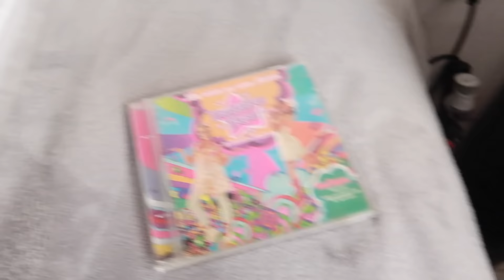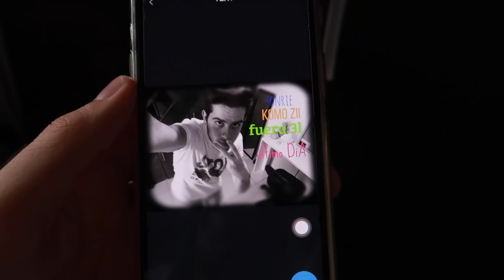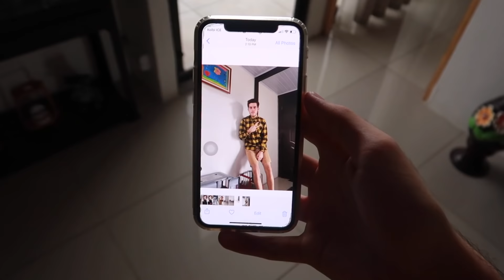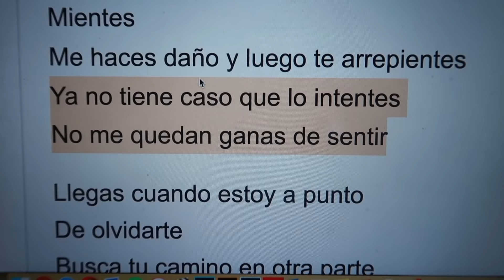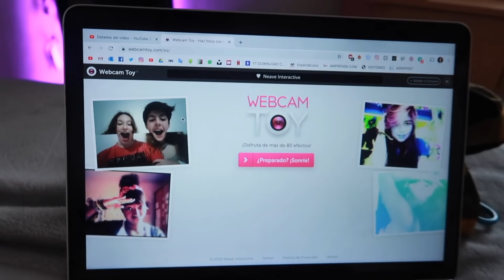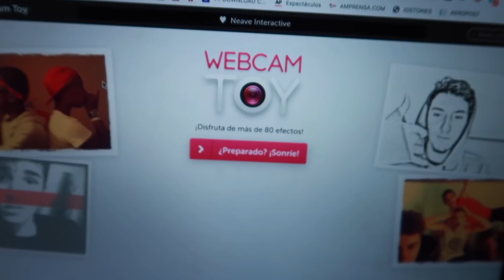HACIENDO FOTOS DEL 2011 :3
HACIENDO FOTOS DEL 2011

Oki, esto de la cuarent3na me tiene uN p0koo l0kooo xD estoy dema feliss y emoxxionado por subir este video h4ciend0 f0tozz del añ0 2011 una epok que nos markó dema a tod0zz s2 s2

Espero que lo disfruten muxxo!!! sALUD1T0SS :) :3 TE AMIII